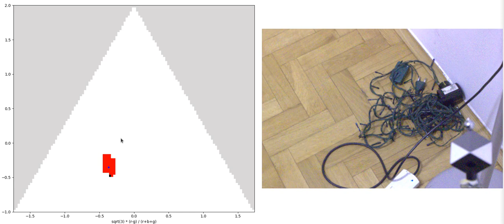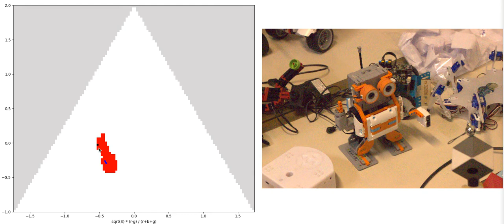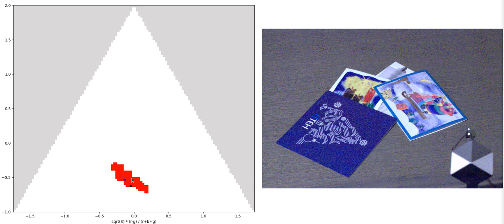Physically-Plausible Illumination Distribution Estimation